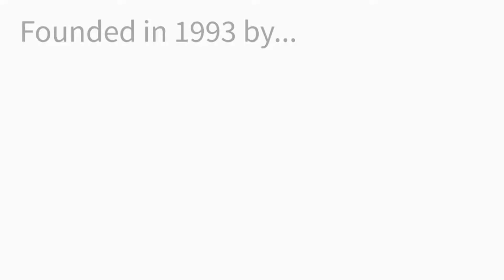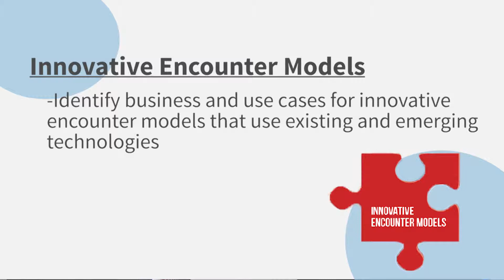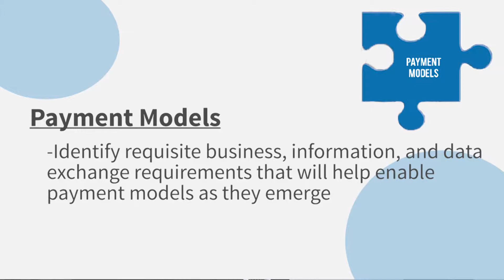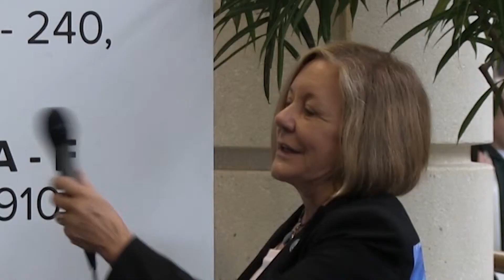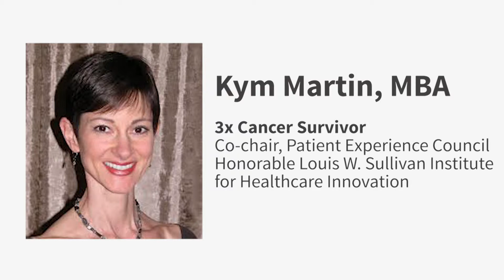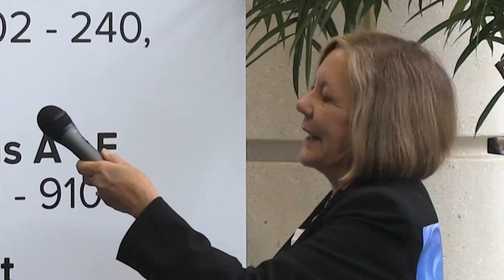HIMSS14: A Chat with Dr. Devin Jopp, CEO and President of WEDI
Pat Salber, MD chats with Dr. Devin Jopp, Ed.D, CEO & President of WEDI.  They discuss a new report produced by WEDI that sets the stage for the organizations work for the next number of years.  There are four areas of concentration outlined in the report:  Innovative Encounter Models, New Payment Models, Data Harmonization & Exchange, and Patient Engagement.  Dr. Jopp also discusses the formation of a new council focusing on the patient experience. The new council, called the Sullivan Institute Patient Experience Council, will be chaired by Kym Martin (three time cancer survivor) and Gail Embt (a family caregiver).